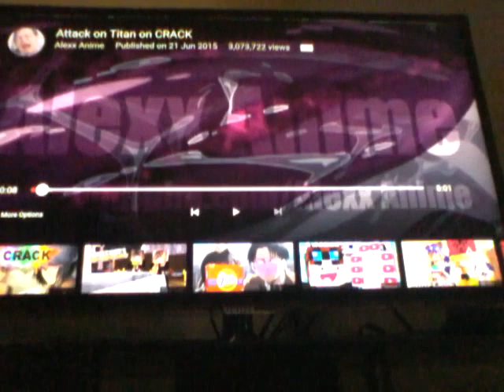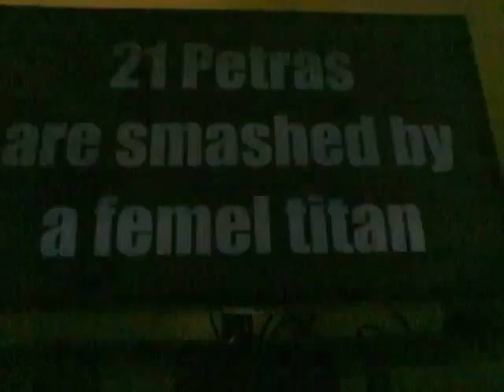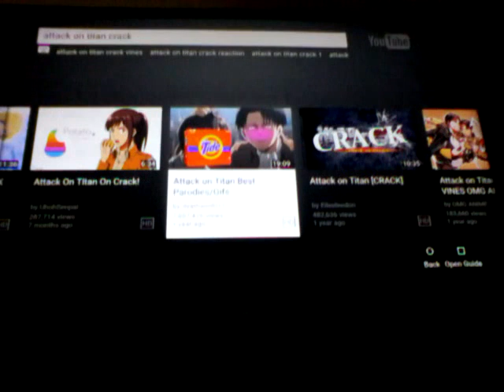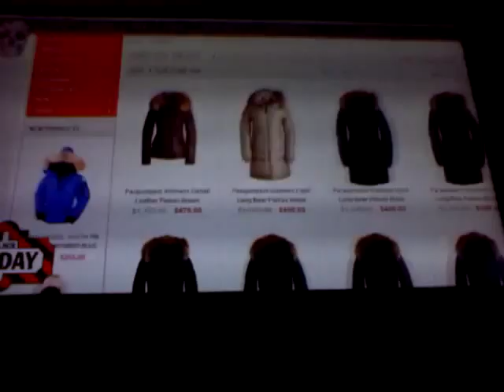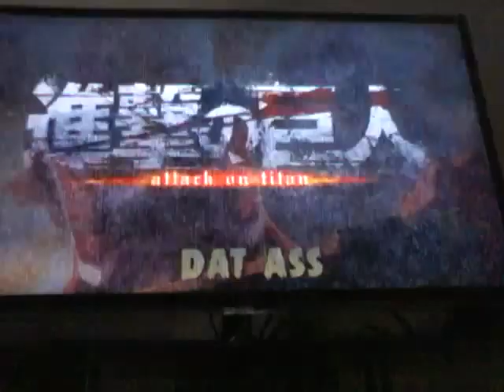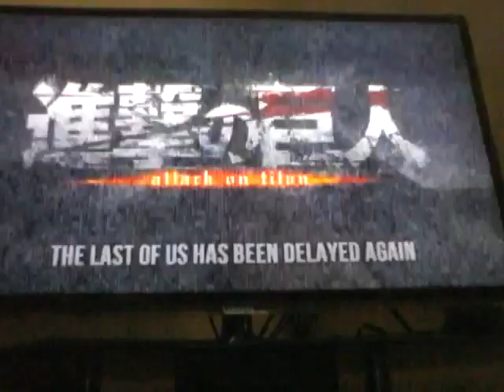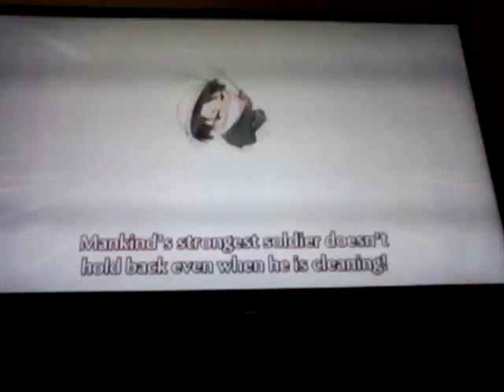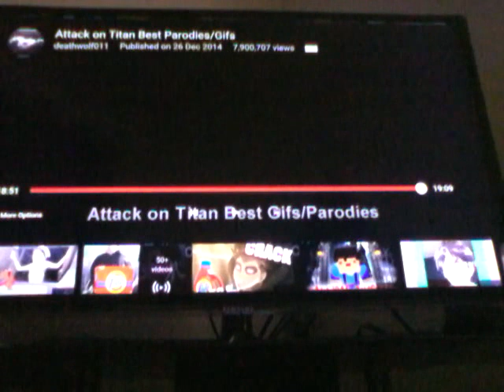ATTACK ON TITANNN! !!